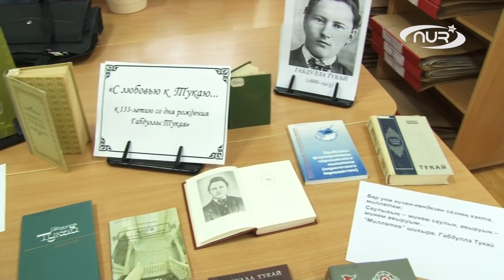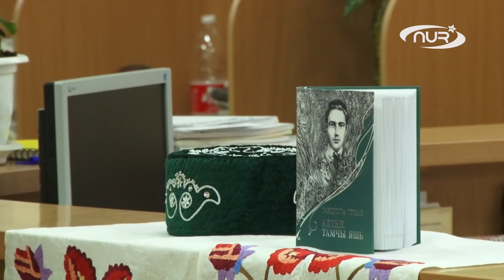Габдулла Тукай - символ татарского языка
Габдулла Тукай великий татарский поэт начала 20 века. Его стихи и рассказы проникнуты любовью к своему народу. Сегодня его произведения живы, их читают и по ним учатся любить родную землю, язык и традиции.